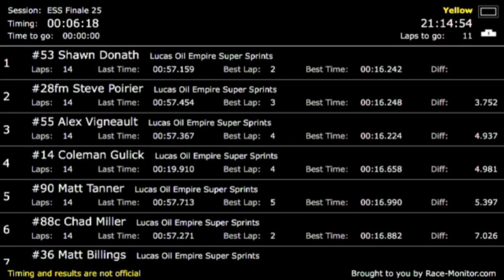24 Aout 2018 Sprint Car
24 Aout 2018 Sprint Car